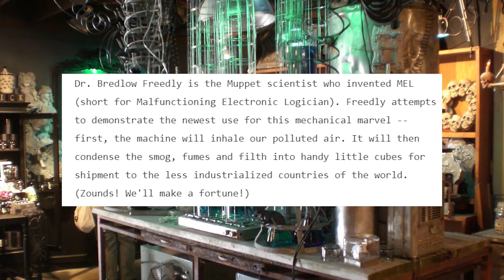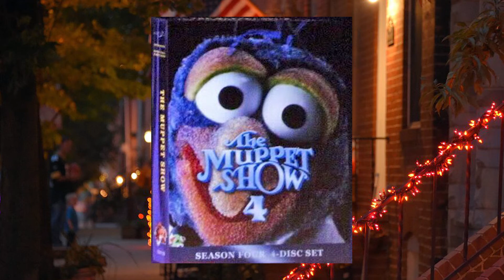A Brief Overview of the Cancelled Muppet Halloween Specials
To wrap up spooky month, Billy will take a look at the numerous Halloween specials starring the Muppets which were never picked up.